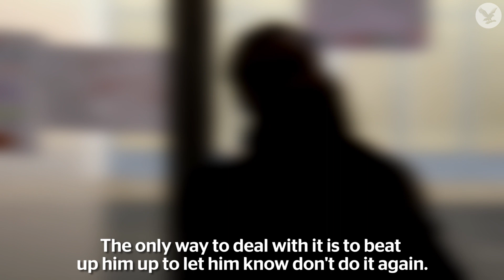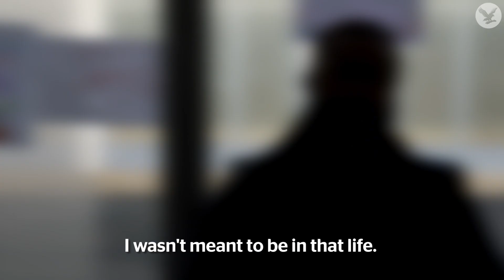The teenager who sold crack and heroin on their way to school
Police across the UK are arresting children for selling Class A drugs. One former dealer explained to us how he was sucked into a violent world of crime from a young age.